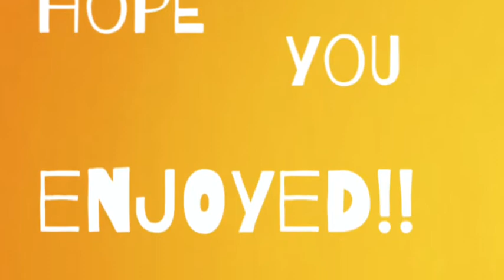Get Ready With Me: My 19th Birthday!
Thumbs up if enjoyed this video!

If you are reading this. comment how old do I look??